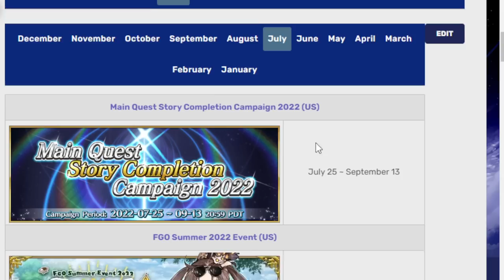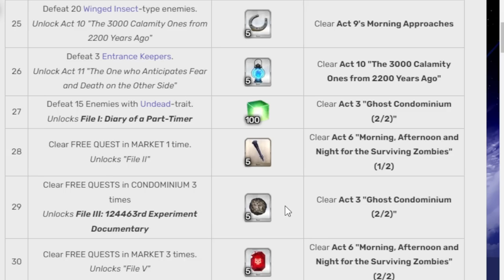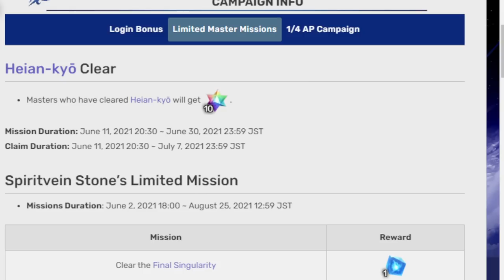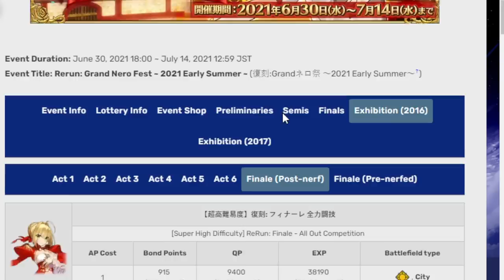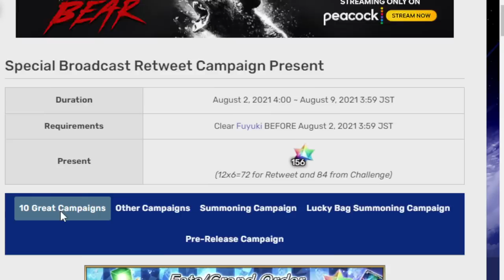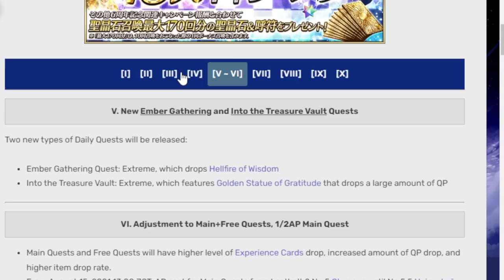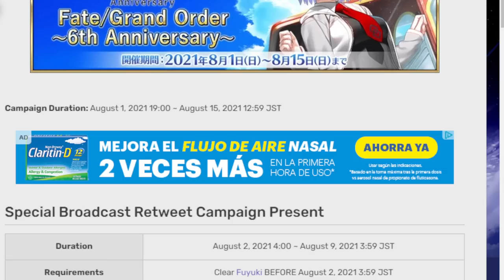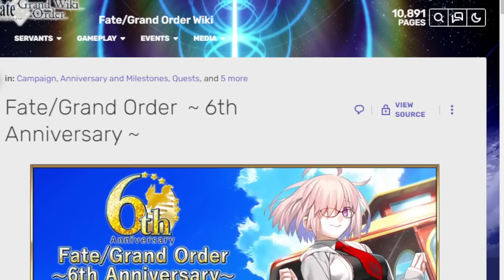How many Saint Quartz and Tickets are left until the 6th anniversary? FGO NA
Wokey is here with his debatable match skills to figure out some number stuff